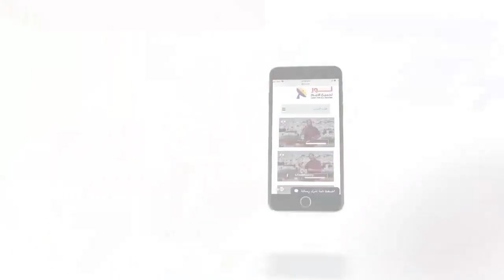486 هل الله صامت وقت الألم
هل الله صامت وقت الألم